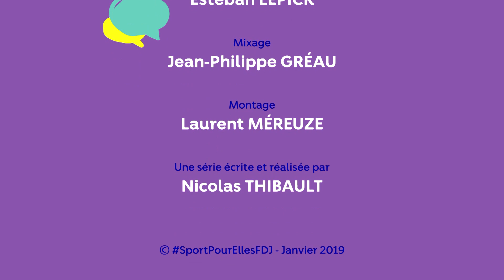Episode 14: Julie Belhamri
Julie Belhamri avait l’embarras du choix. D’abord nageuse, elle a réalisé qu’elle avait des aptitudes pour d’autres disciplines, telles que la course à pied ou le tir. Alors, pourquoi s’en priver? Plutôt que de s’éparpiller, réunir cinq disciplines dont l’escrime et l’équitation en fait une championne de pentathlon. L’une des meilleures françaises à seulement 24 ans. Julie est notamment médaillée de bronze en relais mixte et par équipes aux Mondiaux et aux championnats d’Europe. Toujours souriante, pleine d’énergie, il ne faudra pas s’étonner de la voir très haut aux JO de Tokyo... L’un de ses multiples rêves.